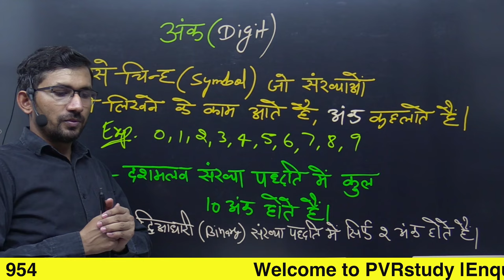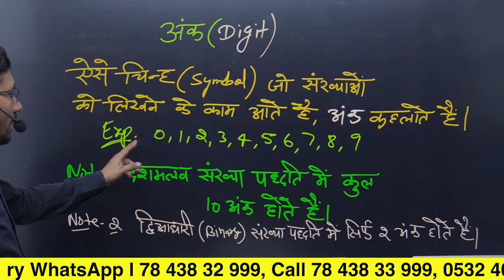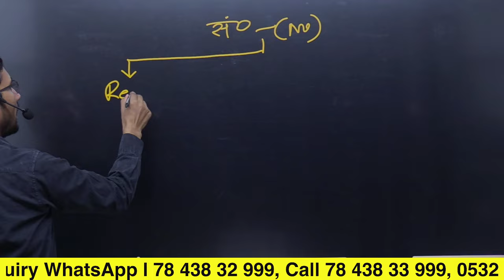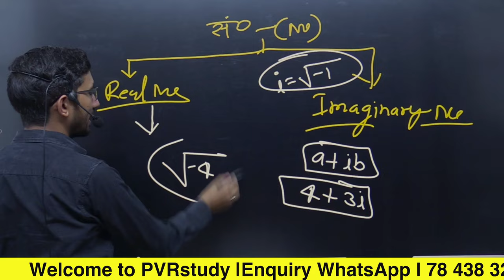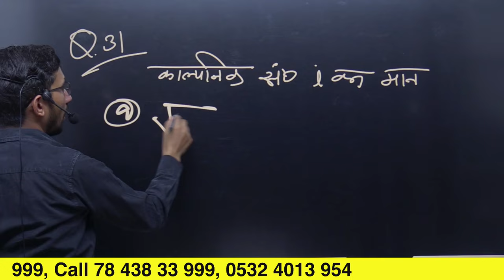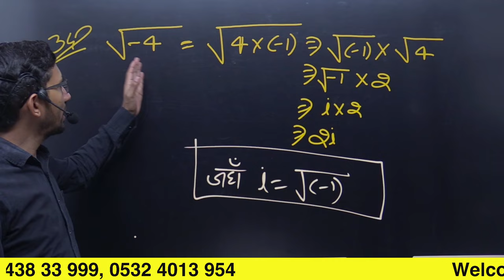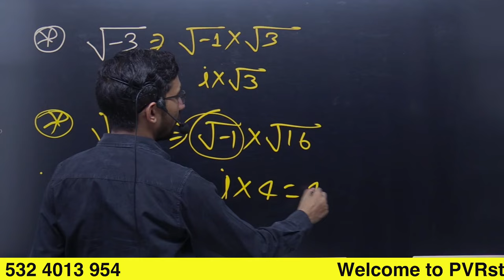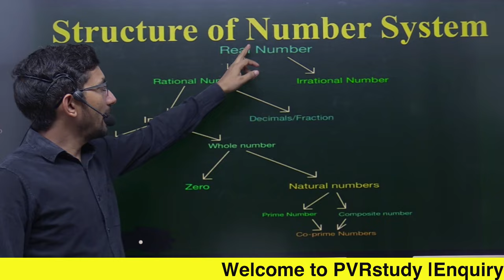Part 31 | Basic Maths for Weak Students | Zero Level Maths | Free Coaching